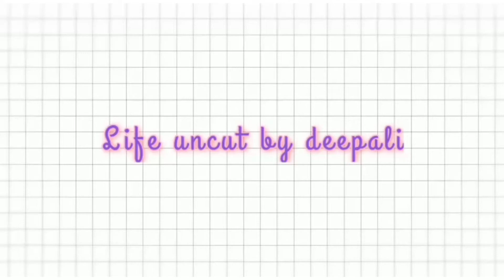Saree Collection||🤩Diwali prepration started ☺️🎊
🤩Diwali prepration started

ur queries
Saree collection